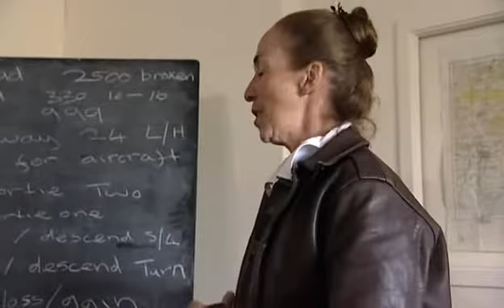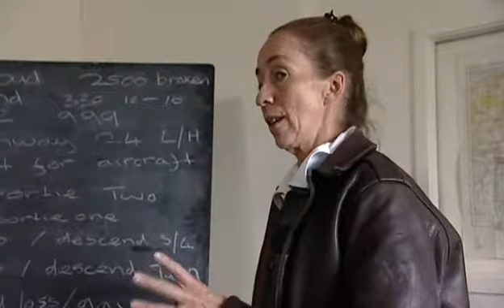Spitfire Ace Episode 2 Part 1